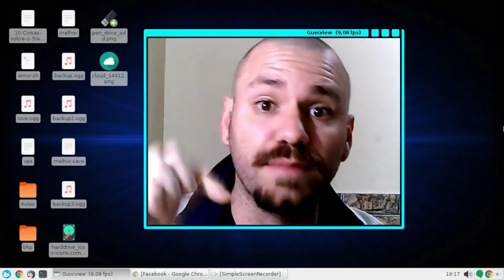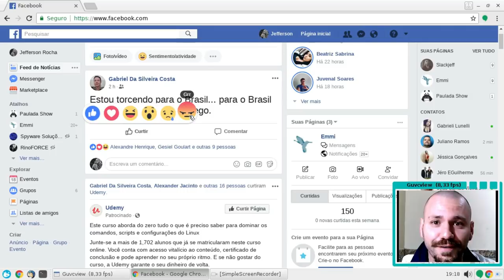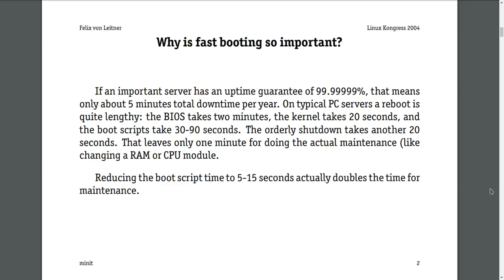Odeio o Slackjeff 😢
Slackjeff é um canal desprezível que fala mal do systemd e fica cheio de mimimi com o Slackware.

Linux®